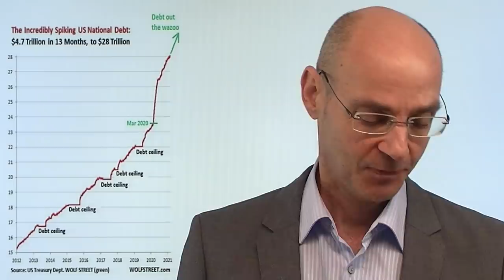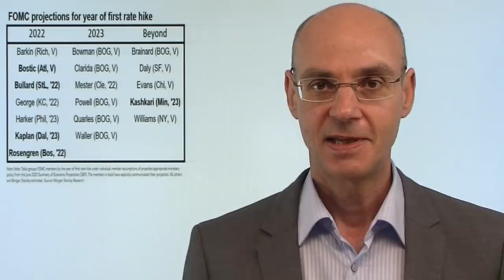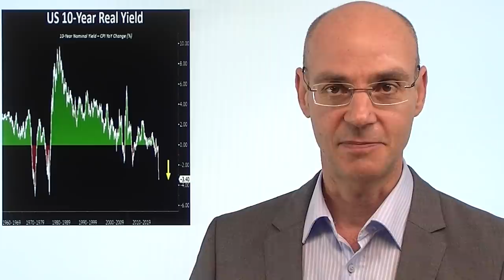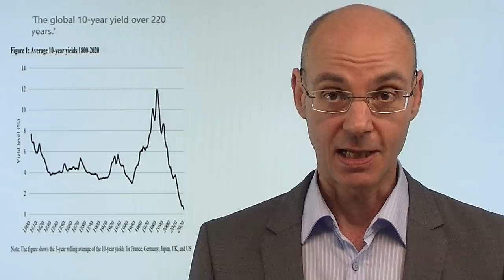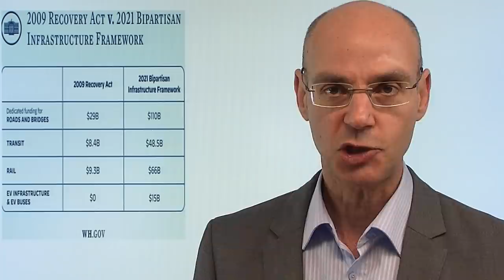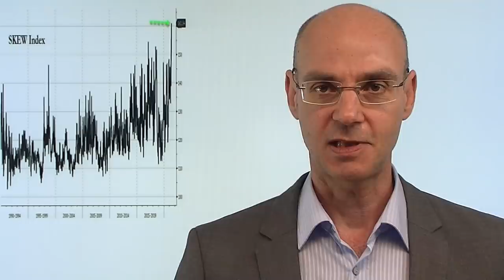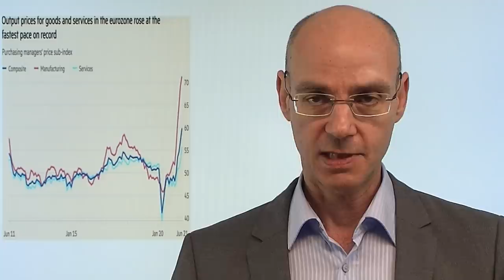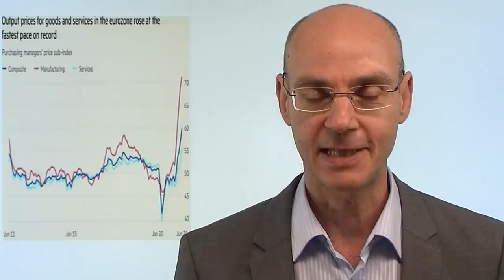Corona macht uns... reicher! Videoausblick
Es ist ein ökonomisches Wunder: Corona macht uns reicher! Das gilt vor allem für die ohnehin Reichen, die noch reicher werden. Einer der größten Wirtschaftskrisen der Nach-Kriegsgeschichte sorgt also faktisch für Wohlstands-Gewinne. Das hat es so noch nie gegeben - und zeigt, wie absurd die derzeitige Lage eigentlich ist: denn diese Wohlstandsmehrung erfolgt auf Pump, also durch Schulden. Diese Wohlstansmehrung durch Corona resultiert wesentlich aus steigenden Asset-Preisen wie Aktien. Nun ist die Frage, wie die Fed und andere Notenbanken aus der massiven Liquiditäts-Flutung wieder aussteigen wollen, ohne die aufgeblasenen Asset-Preise zum Einsturz zu bringen. Auffallend ist: hawkish (Tapering, Zinsanhebung) haben sich bisher nur Fed-Mitglieder geäußert, die derzeit nicht stimmberechtigt sind..